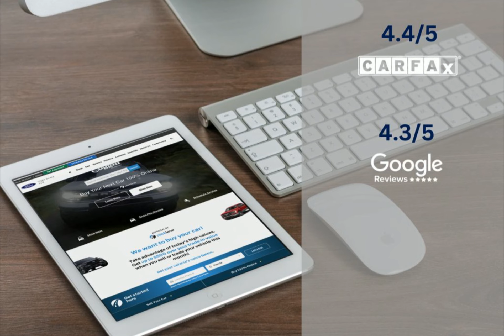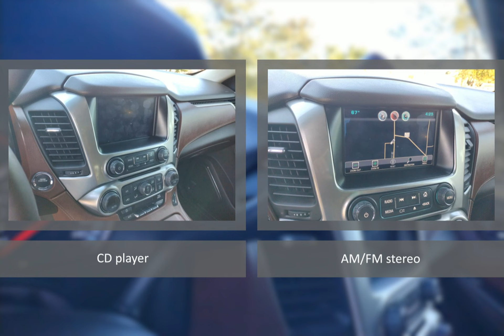2015 Chevrolet Tahoe CMT210494D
2015 Chevrolet Tahoe CMT210494D